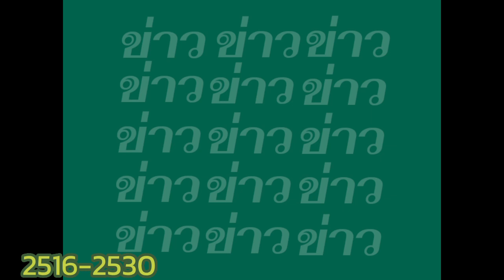รวมไตเติ้ลข่าว TBS2 (2515-ปัจจุบัน)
หากมีเนื้อหาบางส่วน มีข้อผิดพลาดใดๆ ต้องขออภัยด้วย...

© Ελληνική Ραδιοφωνία Τηλεόραση/ΕΝΑ/TV3
Licensed by AK47Mations.